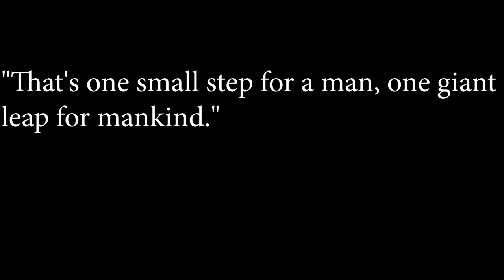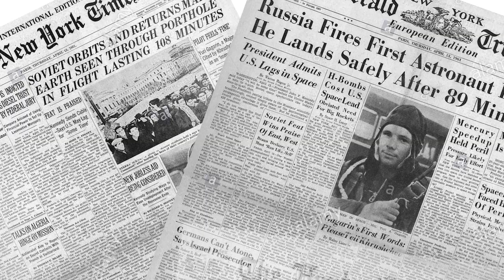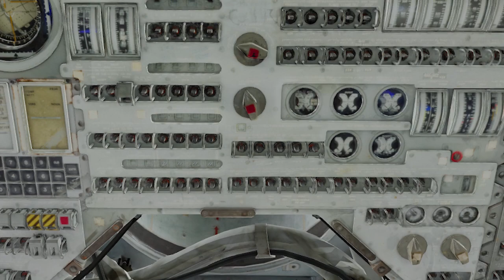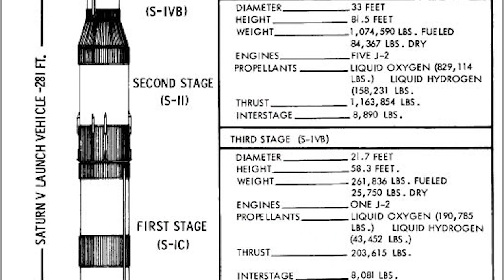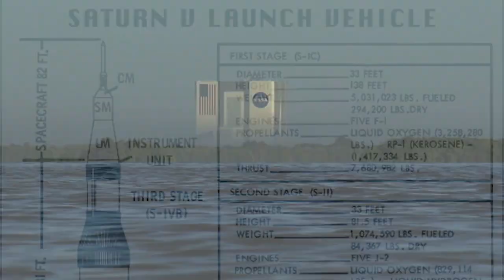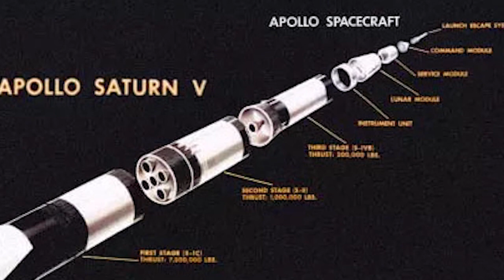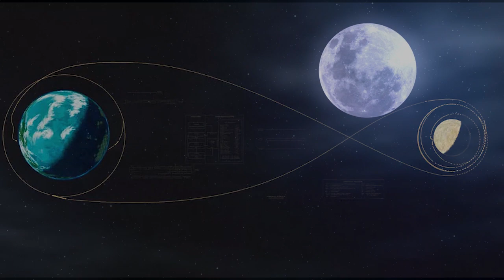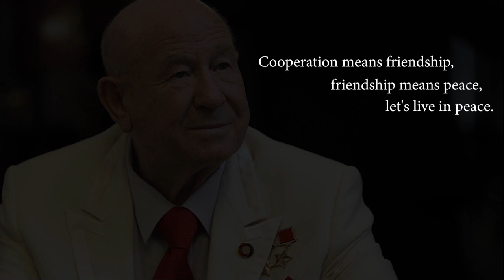The Apollo Program: A Triumph and Tragedy in the Space Race - Idaho State NHD Contest 2019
The Apollo Program was a series of missions that eventually lead to the United States being the first to send man to the moon. It also was one of the most triumphant events in all American history. Furthermore, it helped to end the ongoing space race between the Soviet Union and the United States.

Junior Group Documentary
Made By:
Edin Hubijar and Alan Folsom